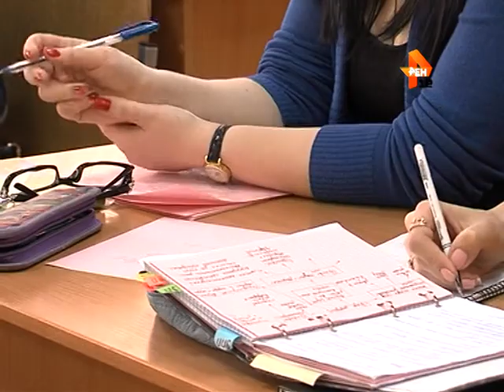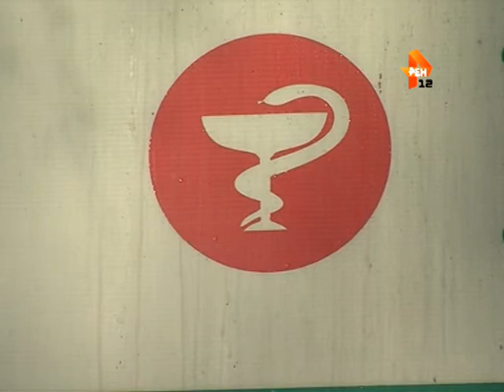Рубрика «Мой классический университет»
Рубрика Виталия Рыжкова «Мой классический университет».